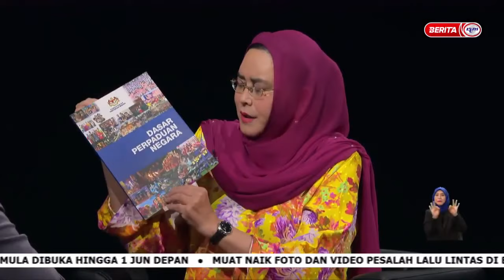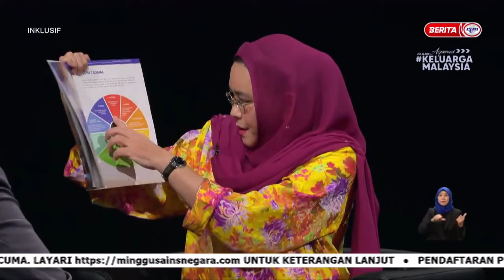17 MEI 2022 –INKLUSIF